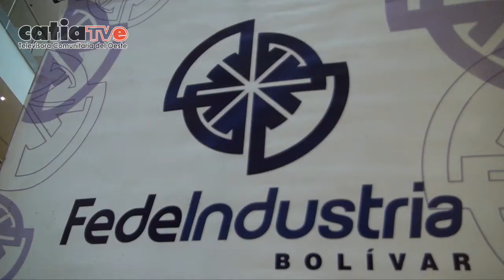NCC FEDEINDUSTRIA BOLÍVAR LLEVÓ A CABO ENCUENTRO CON MICROEMPRESARIOS